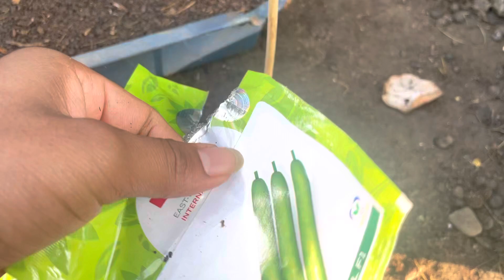How to Grow Bottle Gourd (lauka)easily at home 2022